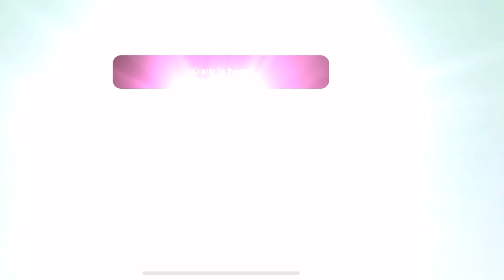HOW TO FIND THE GOLDEN VOUCHER | GOLDEN TICKET | VALENTINE EVENT 2023 | PLAY TOGETHER | izobel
Find the Golden Voucher!
Go to the Downtown Mega Mart and buy chocolates!
If you're lucky, you might find a Golden Voucher in one of them.
Get rewarded by taking a picture and let everyone know you have a Golden Voucher!

📅Event Period
Feb. 6, 2023 ~ Feb. 16, 2023 10:00 (UTC+9)

1) Buy chocolates at the Mega Mart and find a Golden Voucher.
2) Take a picture of your character holding the Golden Voucher. Make sure that your character's name is visible when taking the picture.
3) Fill out the Google Forms.

🎁Event Award
1 Mr. Sweet Package (1 Winner)
1 Pink Egg Backpack (30 Winners)
1 Rainbow Cherry Shirt (100 Winners)
1 Lucky Gem Box (All Participants)

⚠️Please Note
- A participant may only receive one award.
- You will be excluded from the selection if you do not meet all the participation requirements.
- Please enter your nickname and ID accurately. You will not be eligible to receive rewards if the submitted information does not match.
- Please do not change your nickname before the winners have been announced. You will not be eligible to receive rewards if you change your nickname after entering in the event.
- The winner announcement date may change due to the company's internal issues.